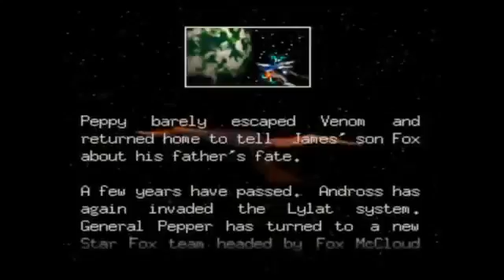Star Fox 64 | Bonus: Shrunken Monkey Head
(Originally posted on Sep 30, 2013)